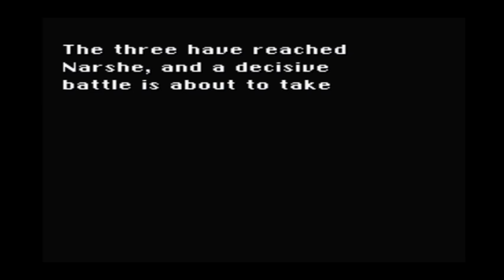Final Fantasy VI Session 2 - 3 / 4